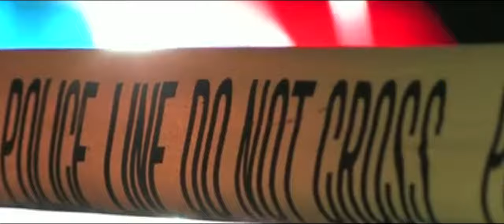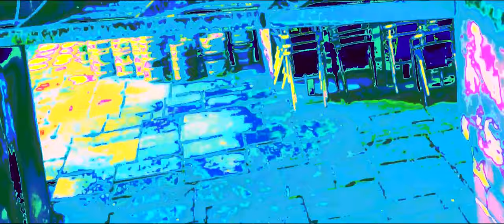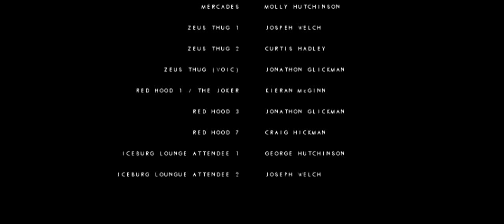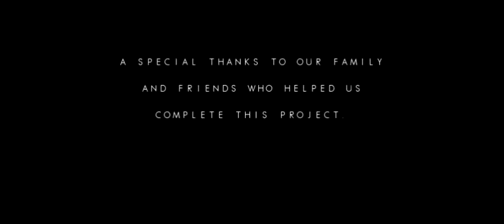Batman: The Shattered Cowl - Short Fan Film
I want to thank all of our friends and family who helped us make this film a possibility, for a first time Director I want to thank everyone who has supported us on this journey from the bottom of my heart.

I hope in future we are able to give you more professional content, but for a first try, i think we did good.